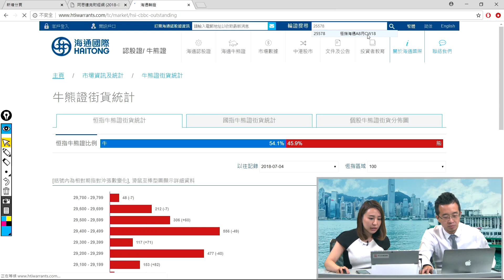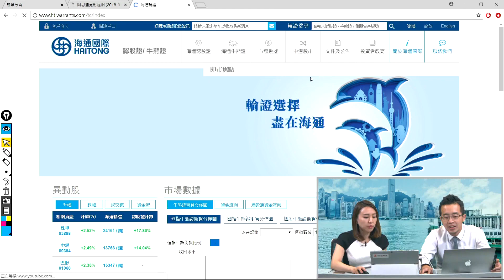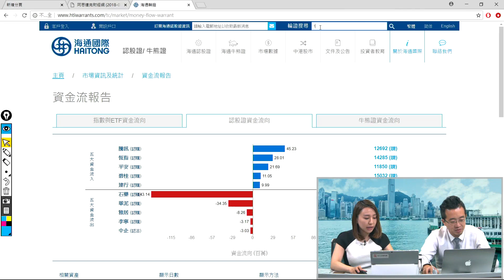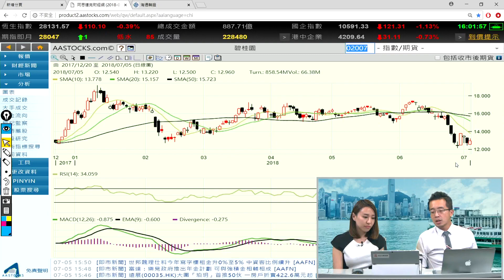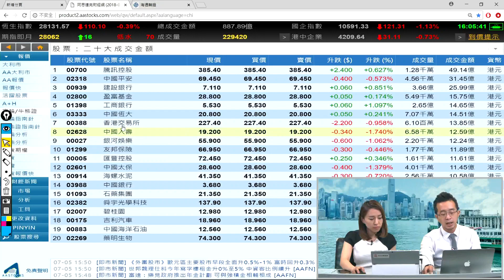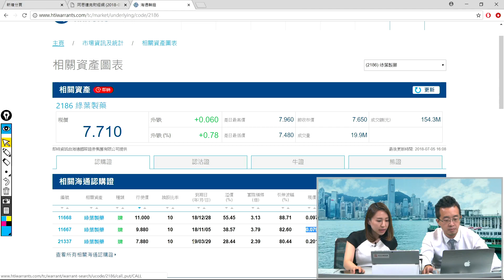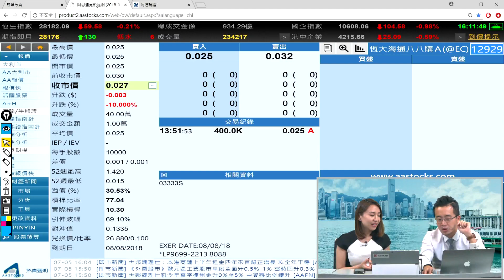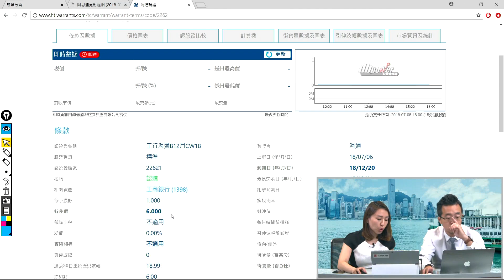富昌財經台 每日股評 5-7-2018 15:45 - 16:15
富昌財經台 日期 : 5-7-2018 節目 : 每日股評 時段 : 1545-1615

譚朗蔚 - 富昌金融集團研究部總監
黃麗幗 - 副總裁 - 海通國際投資策略